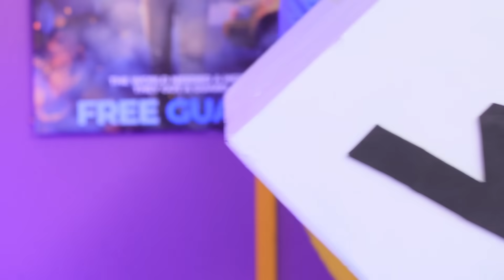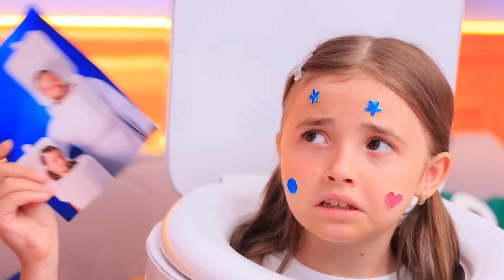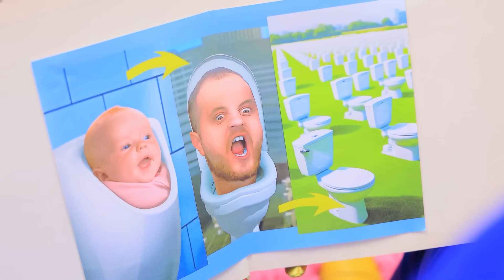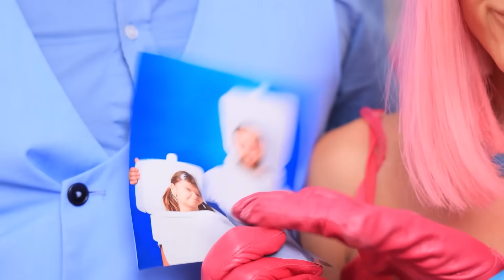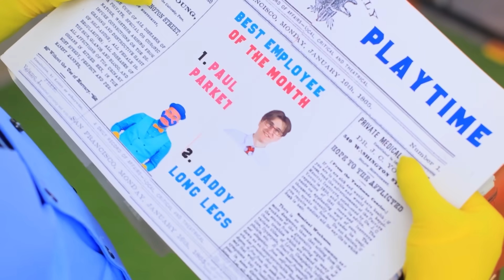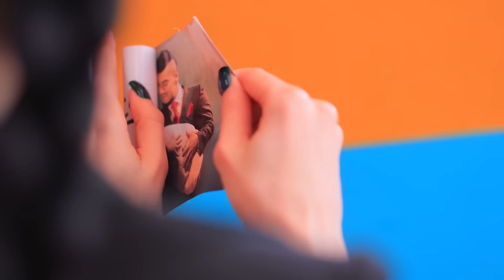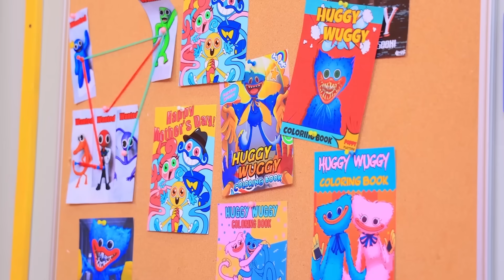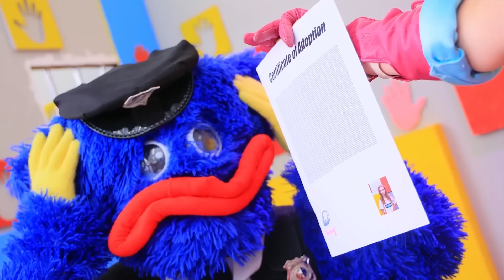O skibidi toileti foi adotado pela mamãe pernas longas e papai pernas longas! Roblox Skibidi WC!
Assista aos vídeos MAIS NOVOS | Ative TODAS as notificações
E se a mamãe pernas longas e o papai pernas longas roubassem a skibidi toileti?! Com que propósito, você pode perguntar? Vamos assistir juntos agora mesmo!